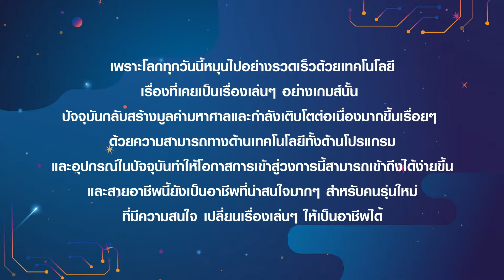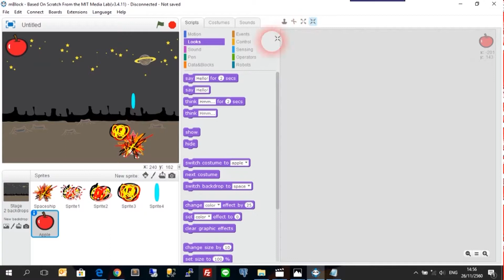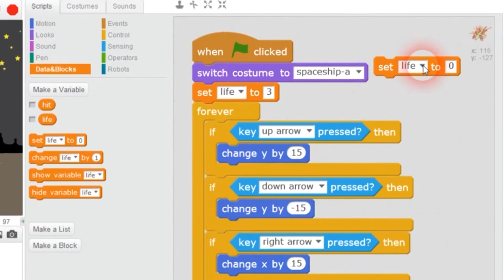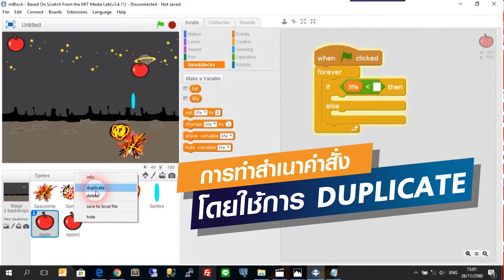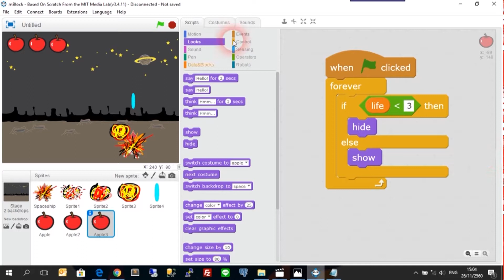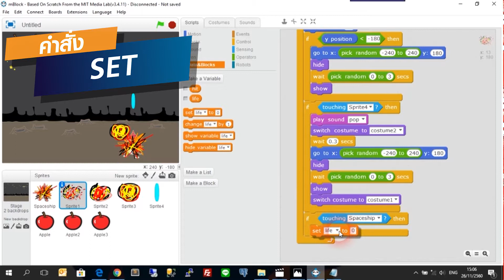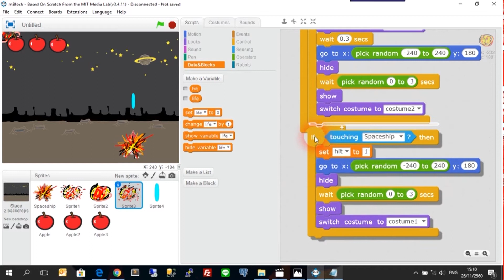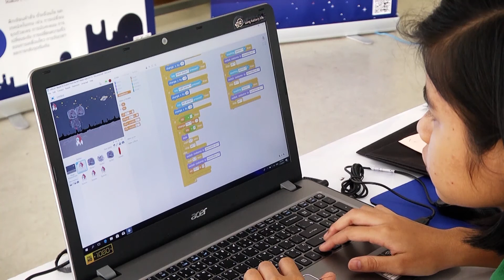Game EP 05